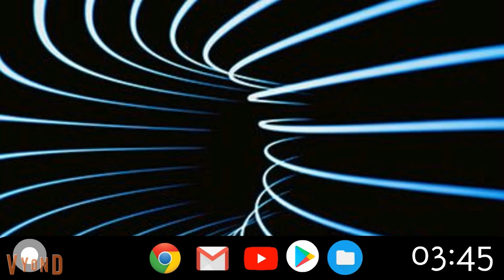Caillou: The Software Transfer